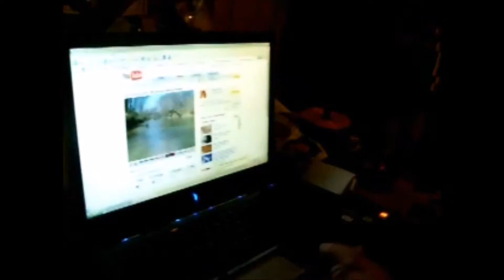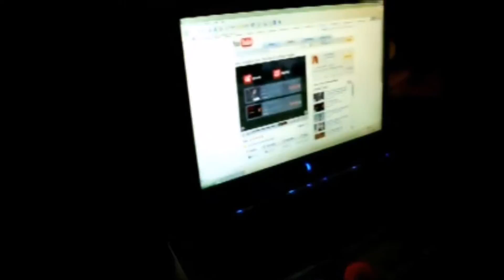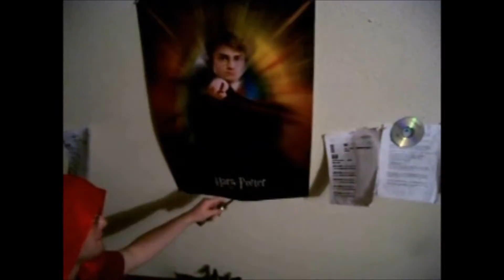Why Paladins Win: The Fellowship of the Bards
Our first improv'd "movie", first of a proposed trilogy that was never completed.